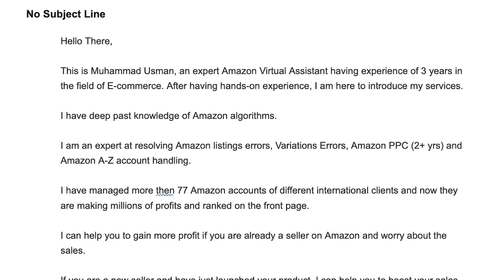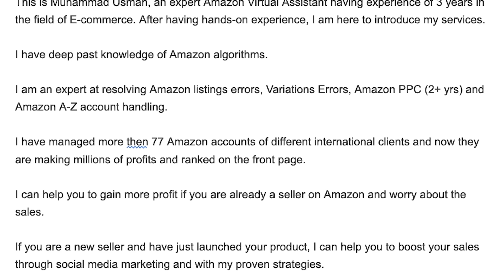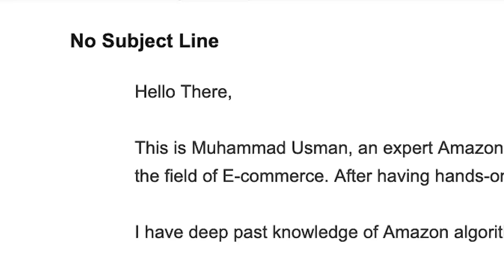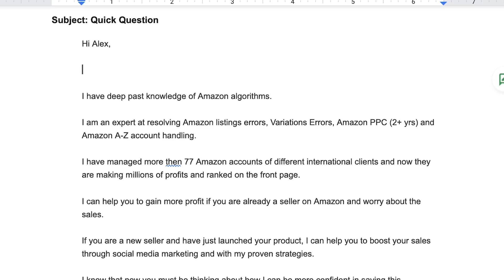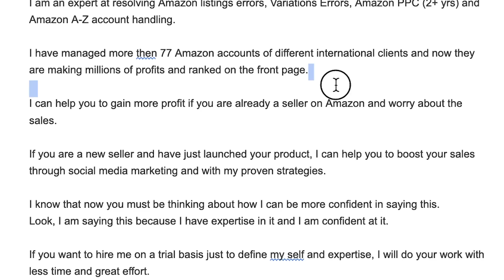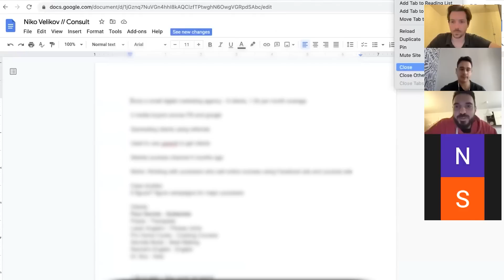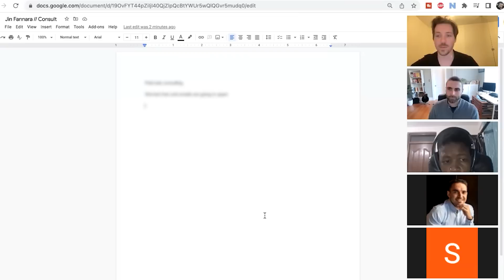Cold Email Teardown™ - Amazon Account Management Service Outreach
Today on cold email teardown we are looking at an amazon account management services email. I have sent millions of cold emails and founder of leadshark. I take emails that are subpar and I make them great live to show you guys how to improve your campaigns.

Join Email10k Ultimate and I'll give you all of my best courses, together with weekly coaching to get you unstuck and scale your agency.

Want to grab all the Email subject lines that closed big deals, Check out

If you want us to do Lead Gen for you, check out

The ultimate goal should be to inform them how you’re going to add value to them or their company. The goal isn’t to dive right into your pitch. You want the first email to introduce you as an expert that is going to help them solve a problem that’s holding their businesses back from greatness. Unless you’re a master at the one-email-close, the message should end with a call to action that prompts the next step towards sending them a proposal.